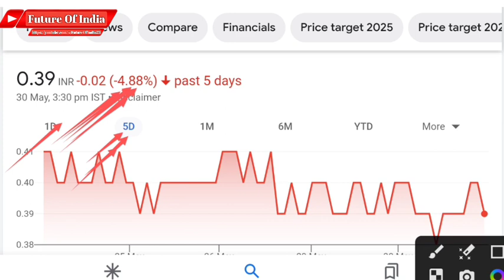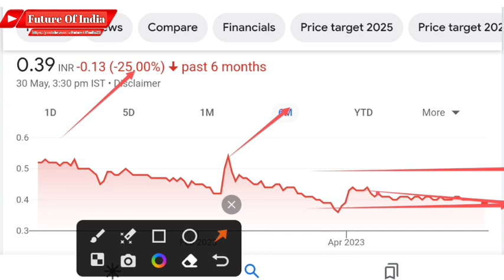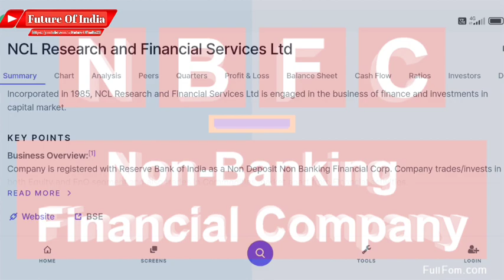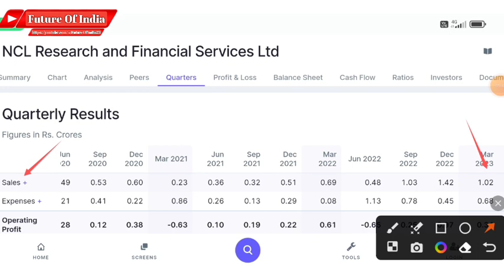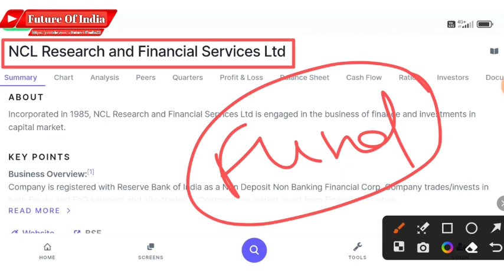NCL Research share latest news | NCL Research finance share price prediction | Future Of India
In this video you will know about ncl research share latest news and updates .

Hash Tags -

Please Note:-